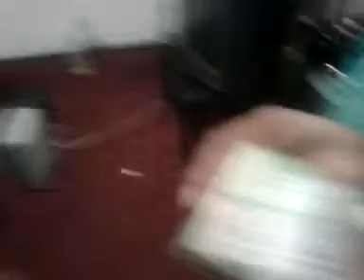SBTV Christmas Time In The Ghetto Blog....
Christmas Eve At the spot trippin wit my nigga SoDRedd. kicking shit blowing & trippin on dis nigga 2shoes.